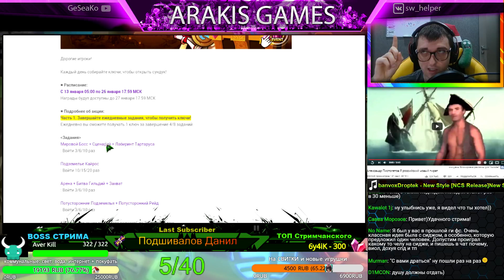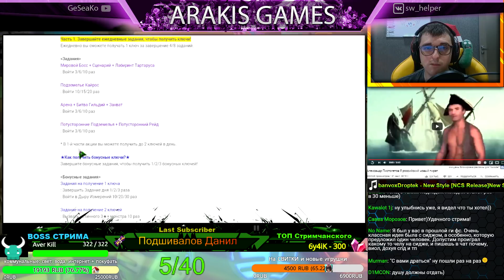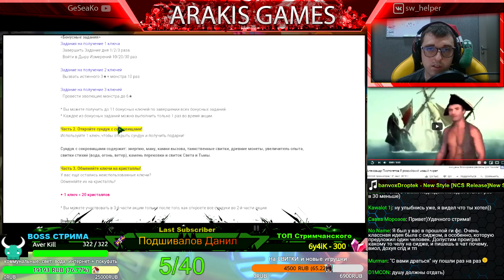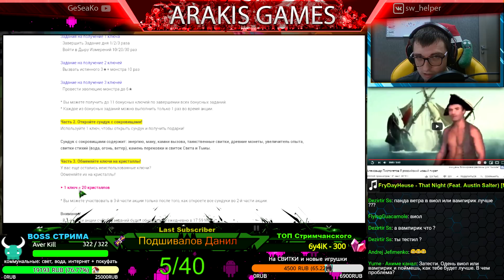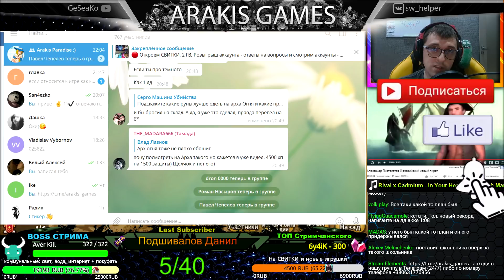Тестируем Школьника Ветра! ⚔ + Кошка света и воды на ГВ ➔ НОВАЯ Акция от Com2uS✔